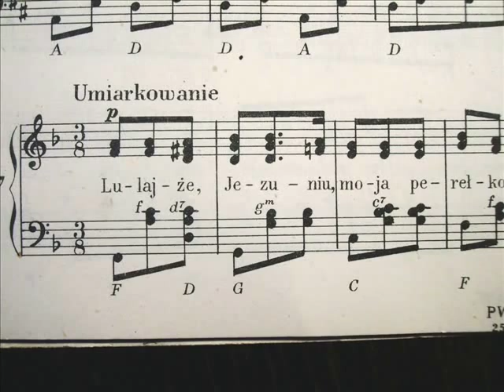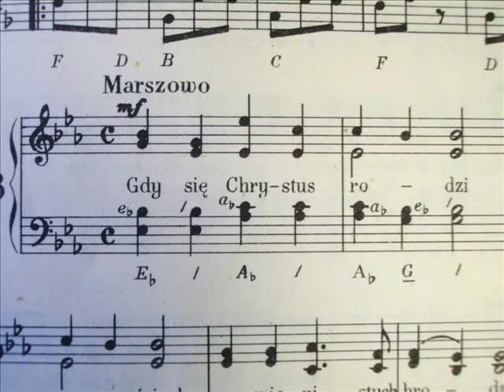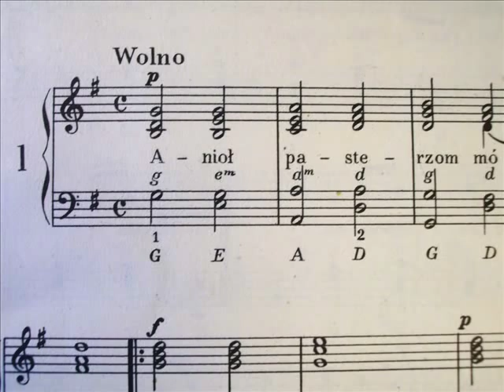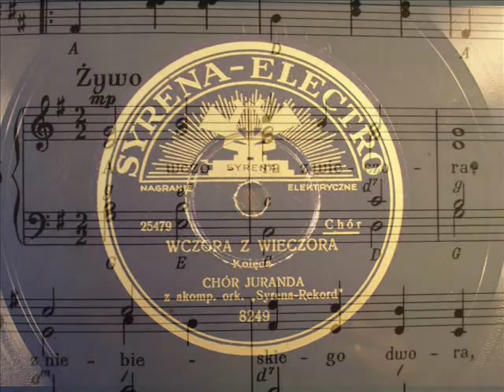Polish Christmas Carol "Lulajże, Jezuniu" (Sleep, Infant Jesus) - Fryderyk Chopin - Stefan Witas !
To these friendly people for whom the time
of Christmas may be a moment of  meditation
over the re-birth phenomenon.

The "Scherzo in B minor Op. 20" was written in 1831 (though the final version was not completed until 1834-5) while Chopin was in Vienna, spending his first Christmas away from his family home.
The letters he then wrote were filled with sadness, sorrow and longing for his homeland, and these are the feelings present in his "Scherzo in B minor".

It must have been the separation from his country and family which made Chopin introduce a Polish note, the tune of the Christmas Carol "Lulajże, Jezuniu" ("Sleep, Infant Jesus") in the middle part, where the monotonous, rocking movement of the melody and the unchanging bass accompaniment build an image of a baby being brought to sleep.

In the video I am presenting the carol, recording of which reaches the year 1932 when it was made by the young Polish singer Stefan Witas (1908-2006) for the Polish Columbia label.
All three Christmas postcards belong to the family collection and were used in 1962, ("Wesołych Świąt" means "Merry Holidays !"), whereas the records of other Polish carols presented herewith cover the period 1929-34 and constitute part of the JP's, author of the video, collection.